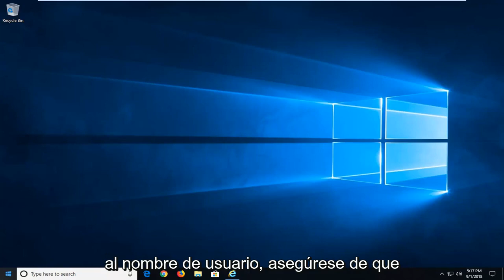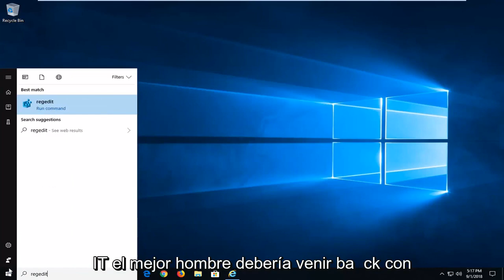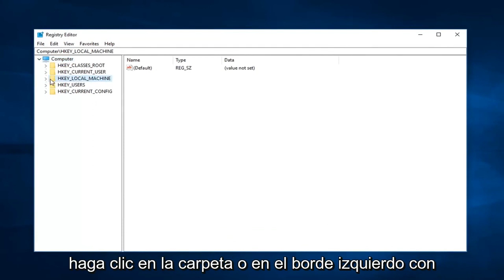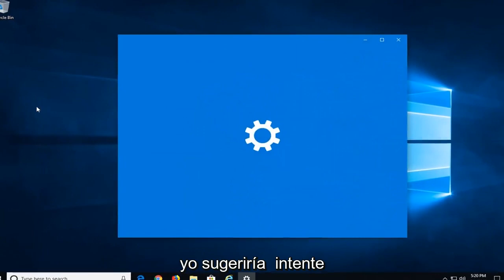¿Cómo solucionar el error inicio sesión con un perfil temporal en Windows 10?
No podemos iniciar sesión en su cuenta. Problema de perfil temporal de Windows 10 y Windows 11 FIX.

Si ve un mensaje No podemos iniciar sesión en su cuenta cuando inicia sesión en su cuenta en su PC con Windows 10, entonces este tutorial puede ayudarlo. En el cuadro de diálogo del mensaje, verá la siguiente explicación:

Este problema a menudo se puede solucionar cerrando la sesión de su cuenta y luego volviendo a iniciar sesión. Si no cierra la sesión ahora, se perderán todos los archivos que cree o los cambios que realice.